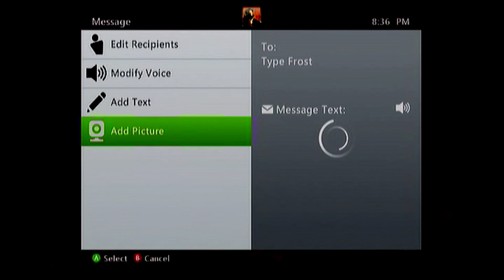I Will Not Join Your Clan.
You will laugh.